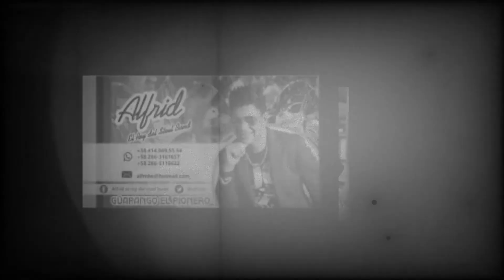"Amor en LA menor" , Ernesto Garcia Band feat Alfrid Valdez ,,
Para crear Musica y la de Nuestra cultura,, si este Video para que disfruten de la gran Musica Latina en Trinidad & Tobago, aqui con el "Rey del Steel Pan Venezolano" , Alfrid Valdez , disfruten esta Fusion, inspirado con el Calypso.
disfruten ,,  un Classico !!